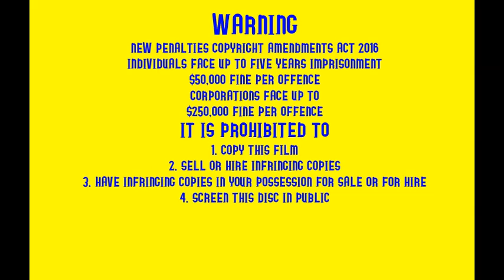Opening to Postman Pat and Bob the Builder - Go Kart Race and Bashing Crashing Benny 2018 DVD